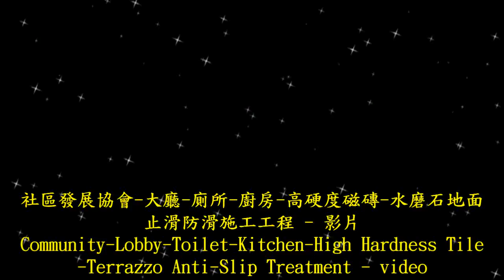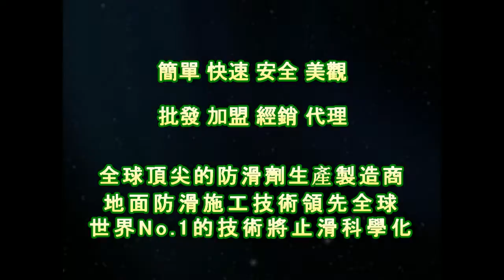P.A.S.T 1638 Community Lobby Toilet Kitchen High Hardness Tile Terrazzo Anti Slip Construction